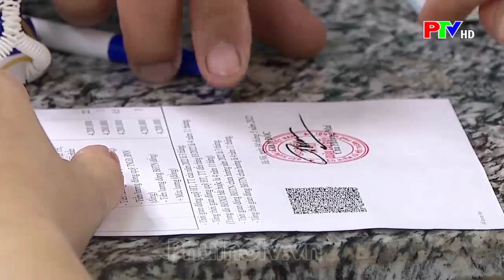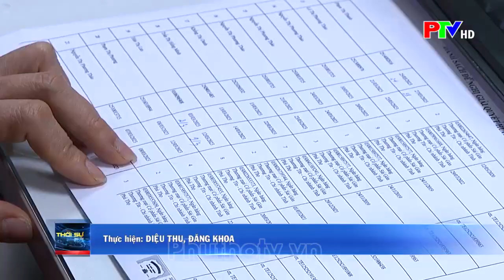Cảnh báo tình trạng rút bảo hiểm xã hội 1 lần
Hiện nay, số người lao động rút bảo hiểm xã hội một lần có chiều hướng tăng so với trước. Nguyên nhân là do người lao động chưa hiểu rõ những bất lợi khi về già không được hưởng chế độ hưu trí. Cùng với đó, dịch bệnh COVID-19 trong 2 năm qua đã khiến đời sống của nhiều doanh nghiệp cắt giảm lao động. Không có việc làm, đời sống khó khăn, nhiều người chỉ trông chờ vào số tiền rút BHXH một lần để trang trải cuộc sống trước mắt.